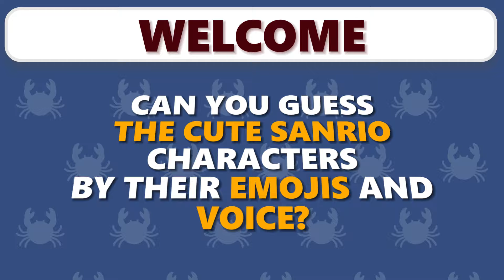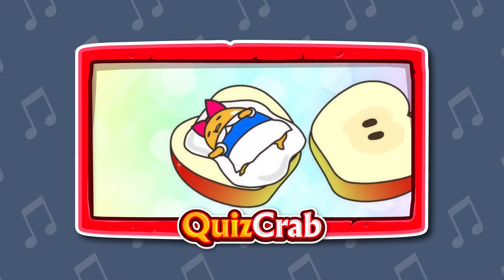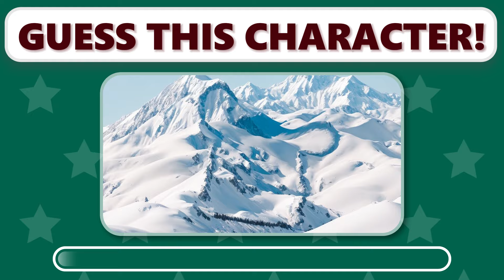Guess the character by voice line and emoji quiz - Sanrio quiz | hello kitty, kuromi, my melody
Let's start our new guess the sanrio characters by voice line quiz and emoji quiz challenge on this sanrio quiz | hello kitty, kuromi, my melody
Welcome to our Sanrio-themed quiz challenge! Calling all Hello Kitty, My Melody, cinnamoroll, and Kuromi fans! Test your knowledge of Sanrio characters in this exciting sanrio voice line quiz, guess the character by emoji and other sanrio quiz. Can you recognize their iconic phrases?

But wait, there’s a twist! We’ve also thrown in some emojis.  Decode the sanrio emojis to reveal the character behind the voice line and emoji.

From Hello Kitty and cinnamoroll to the adorable Hello Kitty and Friends, this quiz covers it all.  Whether you’re a seasoned sanrio fan or just a curious player hello kitty lover, join us for a delightful challenge!

Let's play together and see if you can conquer our sanrio voice line quiz and guess the sanrio character by emoji challenge.

Hosted by QuizCrab, your go-to source for all things trivia. 🦀 Are you ready? Let’s play!